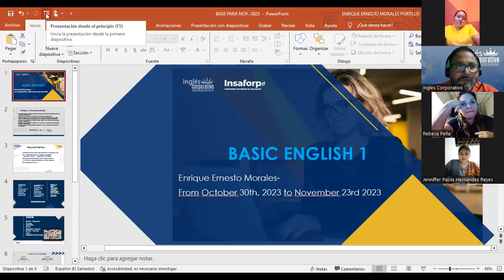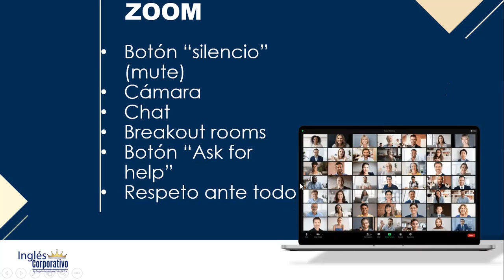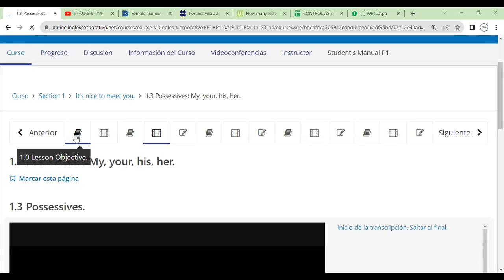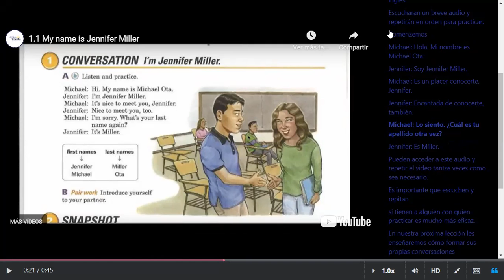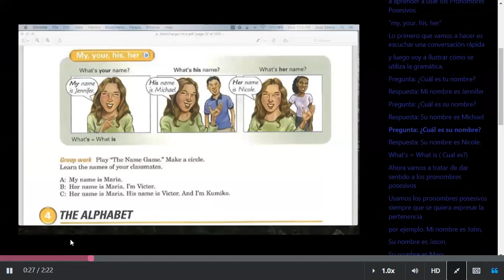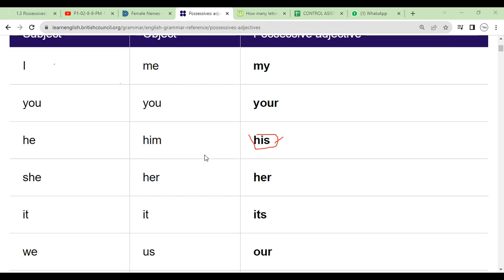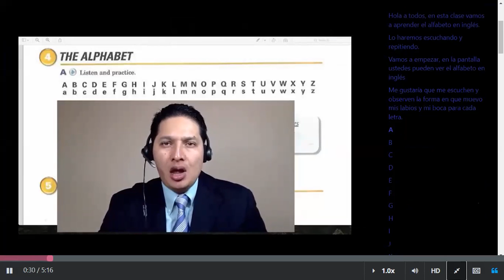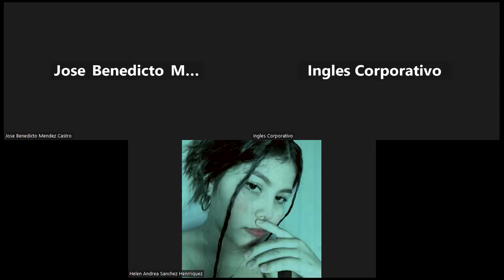Sesion 1-30-10-2023- FI-REGA-119-Morales- Possessives My, your, his, her.